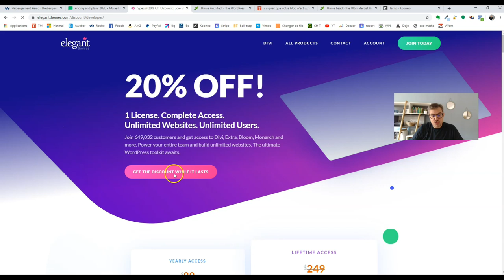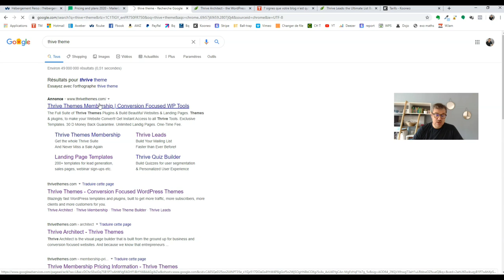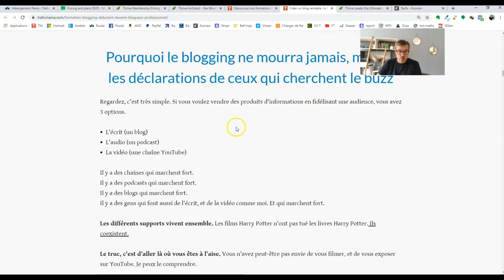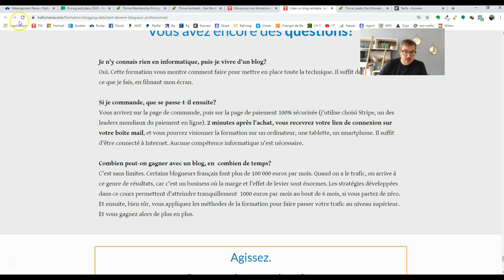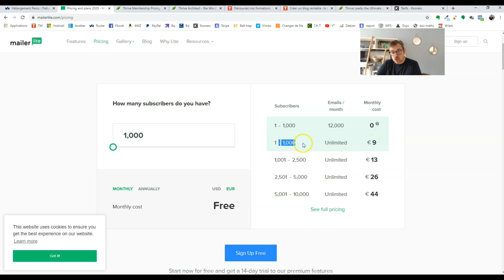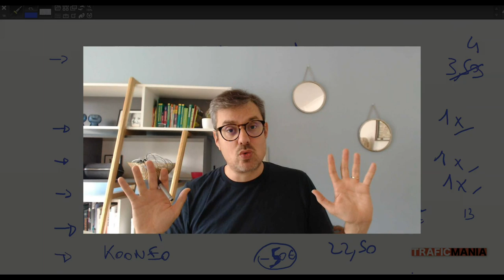Combien coute un blog chaque mois ?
Trafic Mania : créer votre blog et vivez de votre business

Combien est-ce que cela coûte de bloguer de façon professionnelle ?

Vous voulez créer un blog et en faire un business en ligne rentable, et vous voulez savoir quel est le vrai budget blogging pour y arriver ? Combine coute un autorépondeur, les plugins indispensables et tous les outils nécessaires pour avoir un blog professionnel ?

Est-ce que blogueur coute cher ? Ce sont les informations que je partage avec vous. Je vous donne les prix d’un bon hébergement, d’un auto répondeur, et de tout ce qui est nécessaires pour monter un bon blog, afin que vous fassiez votre budget.